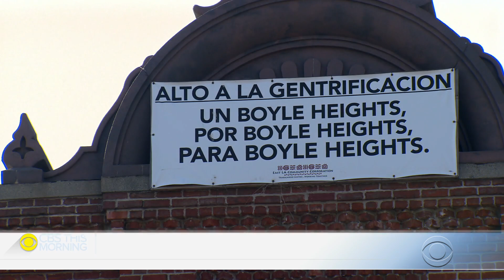America Ferrera on producing a new bilingual comedy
“Ugly Betty” actress America Ferrera is celebrating her Latina roots as executive producer of new bilingual comedy “Gentefied,” about a Mexican-American family trying to keep its business afloat in a gentrifying east Los Angeles neighborhood. She sits down with Mireya Villarreal about her passion for storytelling and what she hopes the series will accomplish.